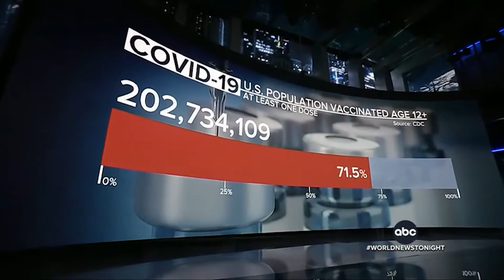NEWS AUG 27 BRK 3